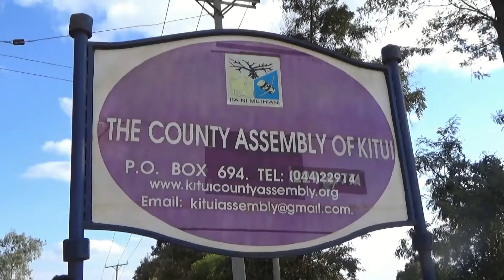George Ndoto in 800k grass scandal